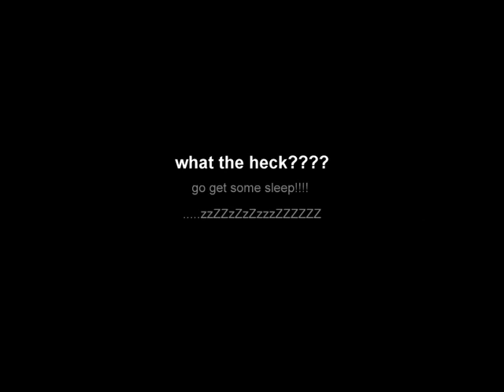Japan Trench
Go get some sleep.